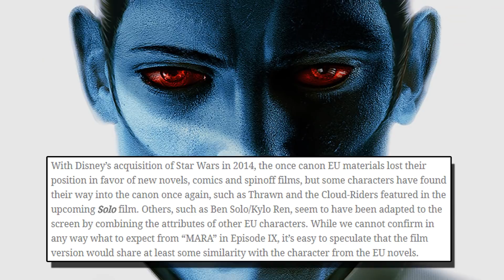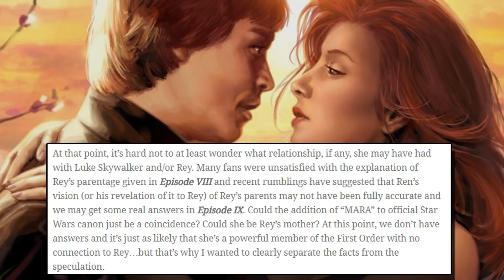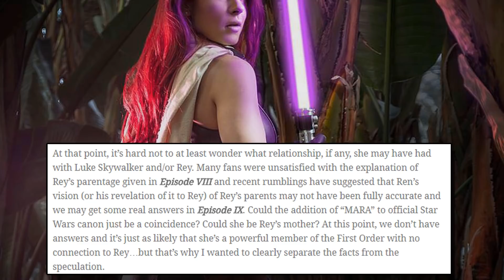Mara Jade To Appear In Episode 9? | Snoke's 2nd Apprentice?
Fans of Mara Jade should be rejoicing as it seems J.J. Abrams and casting director Nina Gold are looking to hire somebody to play a character in Star Wars Episode 9 under the code name "Mara".
Although code names during production usually do change by the final release, it is very interesting that they would use the name "Mara."
Could this be an attempt to appease hard core fans after the backlash The Last Jedi caused?